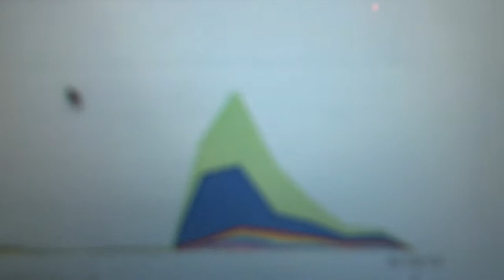Yay Torrent Sites!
Pardon the blurriness, but yeah. We got more trailer views in one day on torrent sites than in all of our time on Kickstarter.